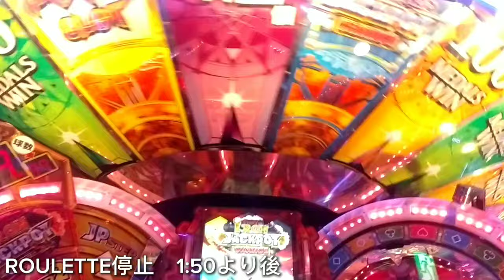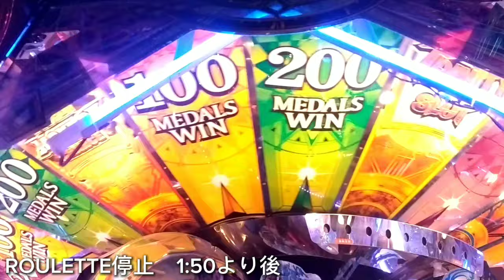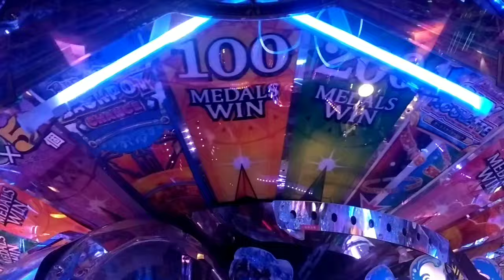【FT5】時空のダイヤモンドにて、ALL SKY ROULETTE。その結果は…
メダゲー関連動画2本目です
今回はフォーチュントリニティ 時空のダイヤモンドにてALL SKY ROULETTEが開催されたので、その動画です。
FT5楽しい(FT5設置店がちょい遠くてあんま出来ない)